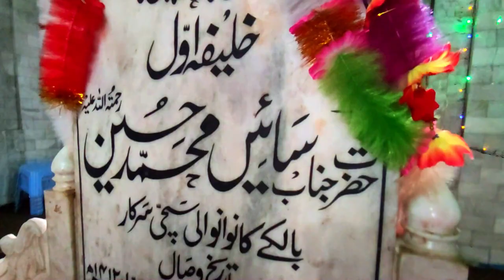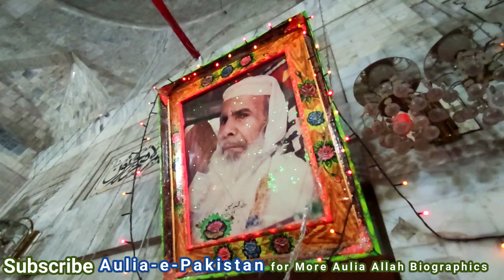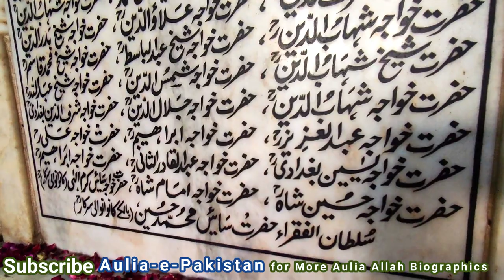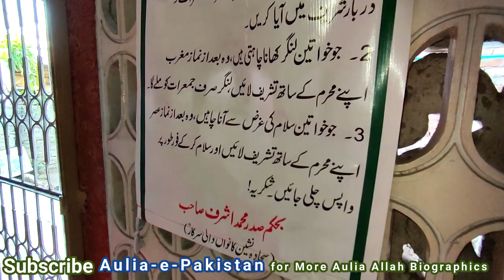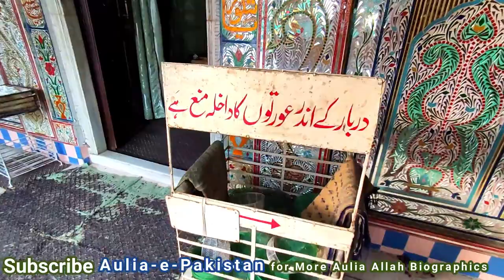Hzrt Sain Muhammad Hussain RA Gujar Khan | Hzrt Sain Karam Elahi Kawan Wali Sarkar |Aulia-e-Pakistan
Featured Videos
Sain Bhag Sarkar Sohan Islamabad | Biography of Hazrat Sain Fazal Dad (RA)